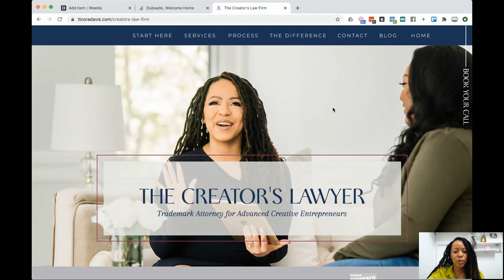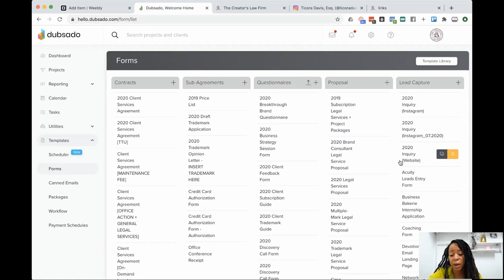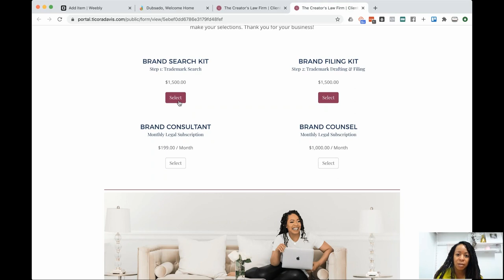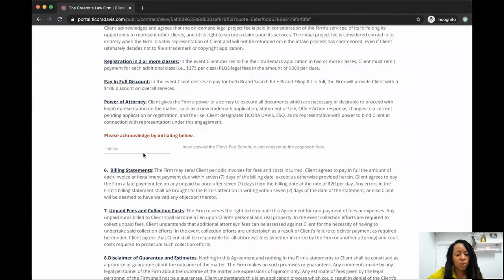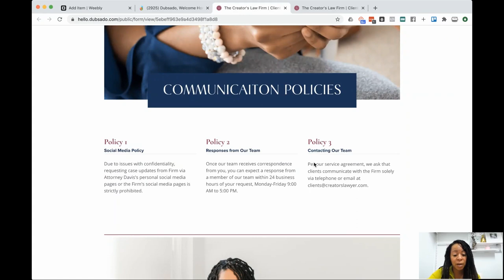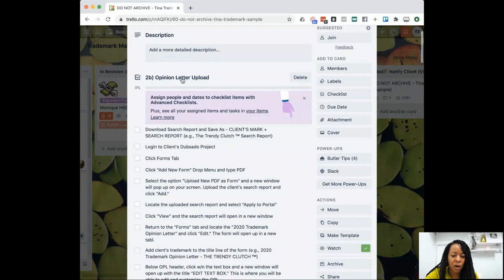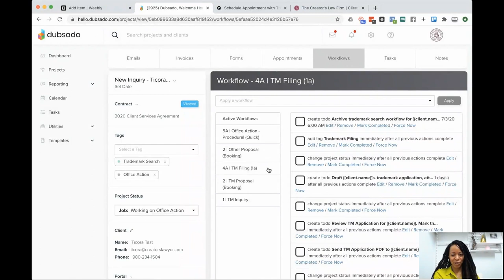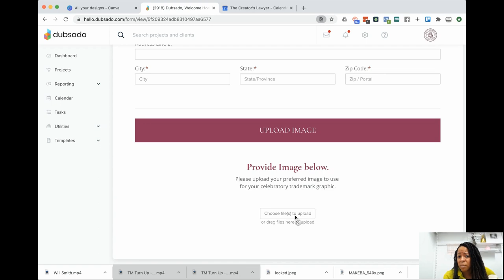How to Use Dubsado as Lawyer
Ticora walks us through how she uses Dubsado as Lawyer.

About Ticora:
Powerfully positioned as an intellectual property advocate, Ticora Davis is the attorney, author, and speaker providing culturally relevant legal representation to black women and creatives of color. As a "purpose activator," Ticora seamlessly blends her knowledge of creative business law with her passion for pushing women to achieve economic freedom.

Ticora founded The Creator's Law Firm in 2017 to help experts and entrepreneurs protect their brands so they can grow their business with peace of mind. The Creator's Law Firm has helped hundreds of business owners secure their brand and proudly boasts a 98% success rate for trademark registrations.